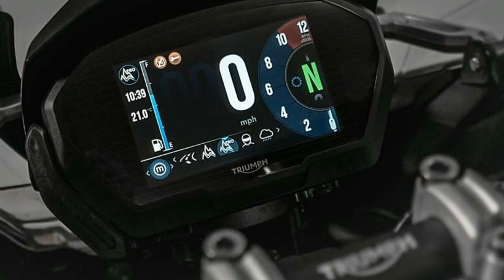NICE ONE!!!2018 BMW C650GT Price & Spec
NICE ONE!!!2018 BMW C650GT Price & Spec - NEWS UPDATE!!The 5 Fact 2018 Kawasaki Z900RS Specs You Must To Know Price & Spec
██████ GET DAILY UPDATES! NOW! ██████